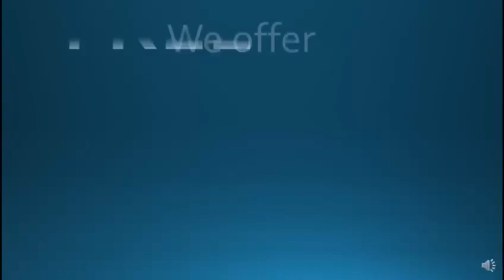Scott Close, Peterborough - Harrison Rose Estate Agents